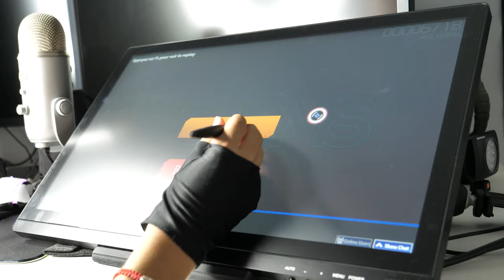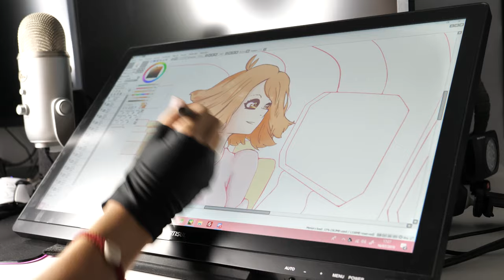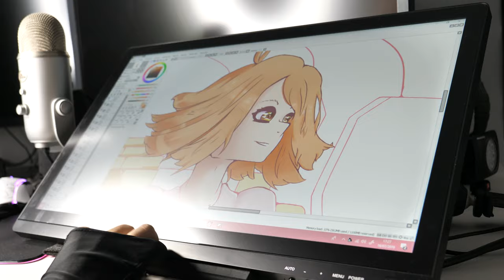Artisul D22S : une tablette graphique gigantesque ! (Review)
● Hello les gens c'est Leotheluck, comment allez-vous?! n'hésitez pas à me le dire, ça m'intéresse! Aujourd'hui nouveau produit à tester dans les studios, la D22S, une tablette graphique à écran gigantesque de chez Artisul, l'une des nouvelles marques dans le game des tablettes de designer, nous verrons dans cette vidéo si la tablette vaut son prix de plus de 500€...

● Une remise spéciale de 100,00 £ / 110,00 € peut être appliquée sur Amazon donc pensez-y!

Merci d'être plus de 25,000 à me soutenir 🖤